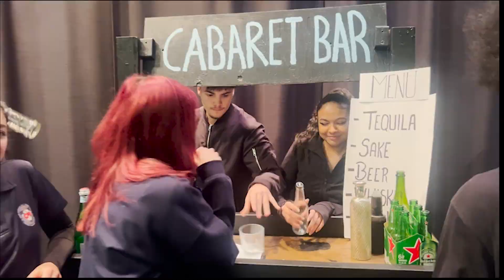BMTM DAILY DEC 14 2023